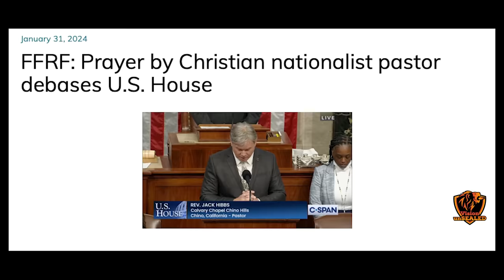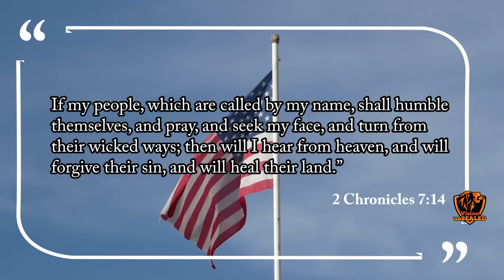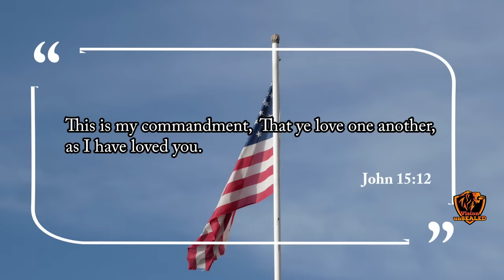Prominent Pastor did this in the US Congress, then this HAPPENED | Voddie Baucham, Paul Washer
Prominent Pastor did this in the US Congress, then this HAPPENED. The One Powerful PRAYER That Triggered Atheists. When Pastor Jack Hibbs stepped unto the podium at the US Capitol to give a powerful and moving prayer, little did he know that atheists won't be happy. Watch their reaction... from Voddie Baucham, Paul Washer, Pastor Jack Hibbs

Check out Harmonie London's channel and support her.

Resources:
1. STUDY the ENTIRE Bible in 1 YEAR.
2. John MacArthur - The Second Coming: Signs of Christ's Return and the End of the Age
3. John MacArthur - Because the Time is Near: John MacArthur Explains the Book of Revelation
4. Voddie Baucham - Fault Lines

Others:
1. Wall Decor - With God all things are possible
2. Wall Decor - As for me and house we will serve the Lord